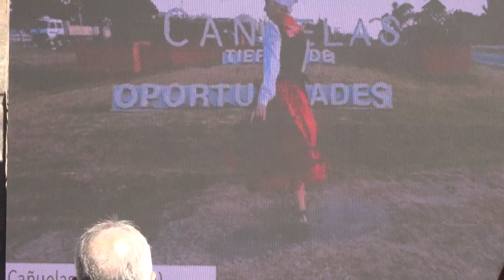Euskal Diasporaren Eguna 2020 Ormaiztegi Banako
Bi dantzariak eta txistularia bertan eta beste hamaika dantzari Diasporatik, Banako dantzatu zuten elkarrekin Ormaiztegiko ekitaldian.
EHko dantzariak:
-Gari Otamendi Arrieta eta Miren Hazas
-Txistularia: Jose Migel Laskurain
Dantzariak Diasporatik:
-Ainhoa Inthamoussu (Montevideo, Eusko Indarra)
-Andoni Sangroniz (Salt Lake City, Triskalariak)
-Ben Monasterio (Boise, Oinkari)
-Carolina Ale (Buenos Aires, Laurak Bat)
-Delia Peiro (Madril, Euskal Etxea)
-Jean Max Fawzi Goyeneche (San Frantzisko, Zazpiak Bat)
-Maite Bastarrica Carrasco (Txile Santiago, Itxaropen Gaztea)
-Carolyn Van Lydegraf (Basel, Suitza)
-Victoria Rodriguez (Cañuelas, Denak Bat)
-Asier Hormaechea (Mar del Plata, Beti Alai)